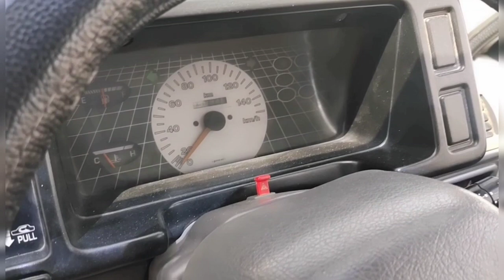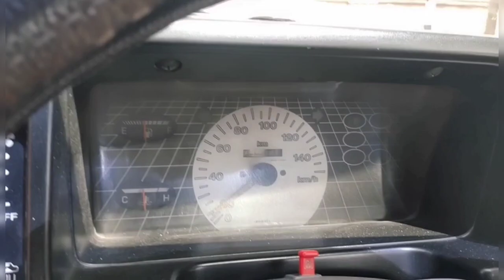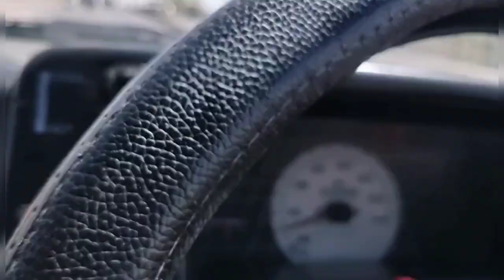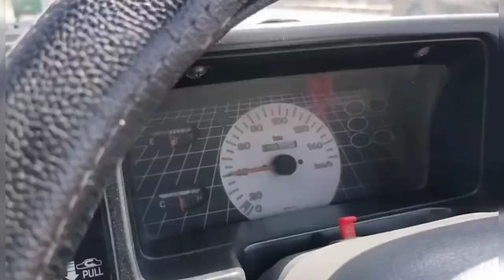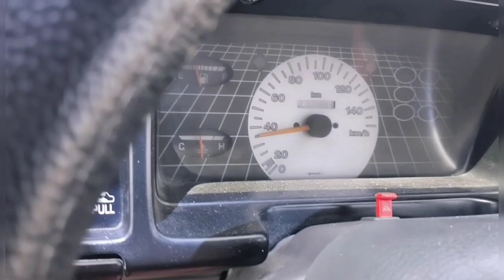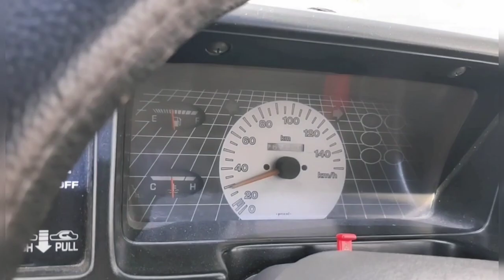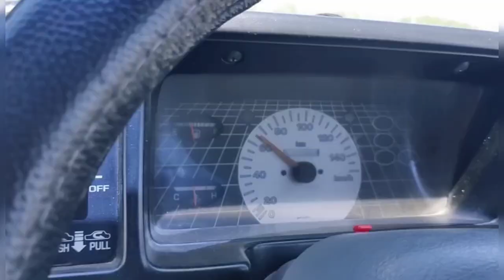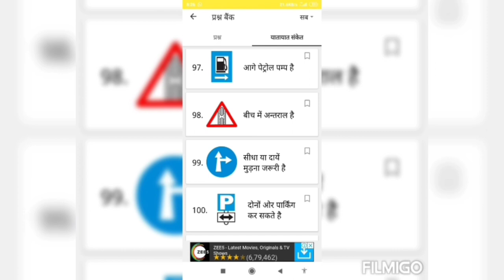How to Drive Multi Car driving school by easy tips for car driving by Fauji Trainer #8955760368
Student Monika Khatry

(Multi Car driving School SS Car's)

Hello! everyone.My name is Mr.Kuldeep Gautam(fauji bhai),I'm your driving teacher as you can see in my all videos that I've taught my all student's about important tips for the car engine. I am a retired Army person and I've started teaching driving since 2016 and till now I've taught 13,00+ students,I have a four vehicle garage and a washing centre it is located=sector.1,near Khateshwar mishthan Bhandari, Muktaprasad Prasad, Bikaner, Rajasthan. You should follow only 3 rules for learning driving that are=Balance,Control,Concentrate.If you get understand these 3 things with other things like all gears of car, automatic car system, things about
engine,all interior system of cars... and many more. You can also learn driving by seeing my videos.

Regards.Driving Teacher
Mr. Kuldeep Gautam(fauji bhai)

GO TO MY OFFICE DIRECT BY CLICKING THIS BLUE LINK

Driving school
best driving school
learn driving
car learning
mechanical Jugadu
|| Learn Car Driving ||  How to drive Car